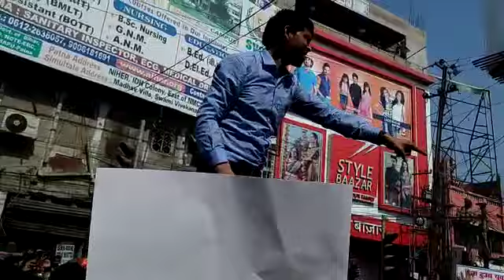बिहार दरोगा Bihar Daroga exam 2019 2020 Result Cutoff mains exam Date & Result BPSSC 2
Bihar daroga Si 2019 exam PT Result Date  mains exam Date & Result बिहार दरोगा BPSSC
Bihar daroga Si Cut-off 22 dec 2019 Exam analysis expected cutoff Mains Exam current affairs news, AISF
Bihar Daroga Exam 22 December 2019 Live Exam center Student Reaction Response
Student appearing in Bihar police Si Exam 2012 tell all the questions asked in exams live & direct for their respective exam center .
bihar police si Daroga EXAM Questions
bihar SI mock test bihar police si previous year question paper  Bhar Daroga SI EXAM
bihar police form fill up
bihar police si previous year question paper
bihar police post preference
bihar police high jump
bihar police form apply
Bihar SI Morning Shift Exams Question directly by Student appertaining from exam hall . BIhar Police Daroga  22 Dec 2019 Exam Questions paper by current appearing students and teachers interaction.
Bihar Police SI Bihar Daroga Vacancy 2019-20 syllabus, previous year question बिहार दरोगा GK Question
bihar daroga vacancy 2019-20 syllabus, bihar daroga vacancy 2019-20 qualification, bihar daroga vacancy 2019-20 age
bihar si, bihar si vacancy 2019, wifistudy, bihar police vacancy 2019, bihar si exam, bihar si question, bihar police si
bihar si syllabus and exam pattern, bihar si vacancy 2019, bihar si syllabus, bihar si vacancy, bihar siwan
Bihar Police Constable Bharti 2019 | Bihar Police Vacancy ,csbc constable requirement online form . 11880 Posts